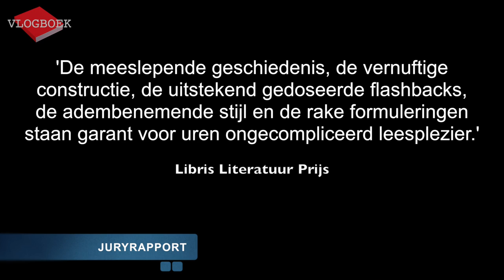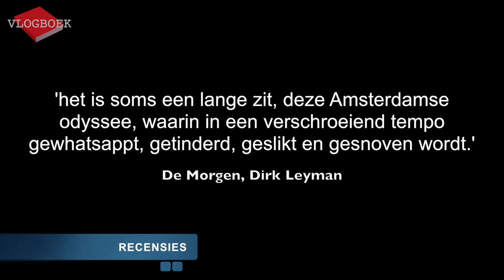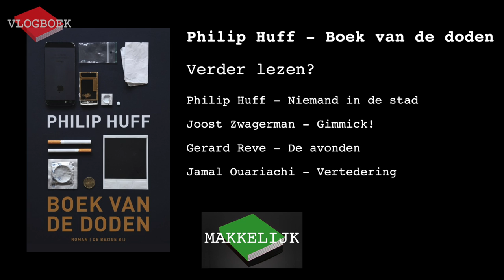Vlogboek22 - Peter Buwalda / Joost Zwagerman / Philip Huff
In deze video bespreekt Jörgen de volgende drie boeken:
Peter Buwalda - Bonita Avenue
Joost Zwagerman - Gimmick!
Philip Huff - Boek van de doden